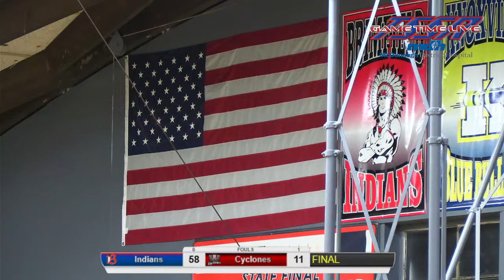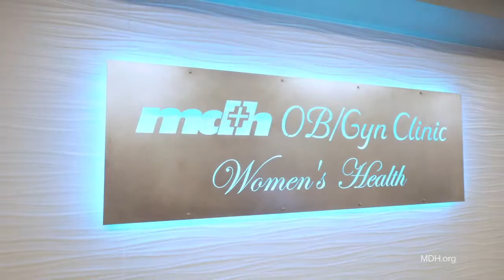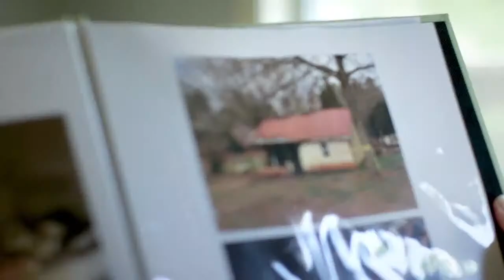High School Varsity Girls Basketball - West Prairie vs Brimfield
By following Hulett PubliPro LLC YouTube channel you will see every race for the @PureMax Racing Oil HART Non-Wing Micro Series presented by EMi, as well as each Game Time Live event High School Sporting events we plan to cover include basketball, football, volleyball, baseball, softball and wrestling.